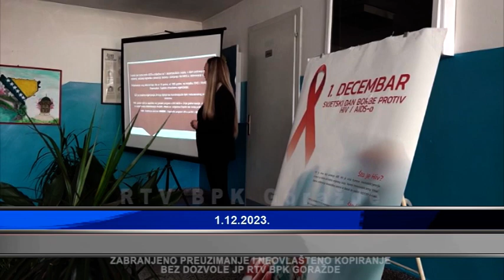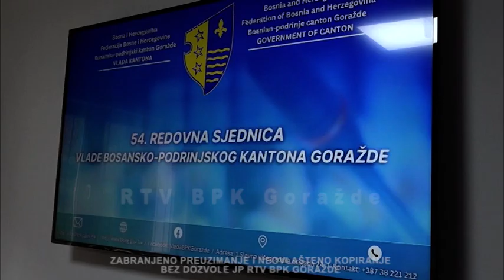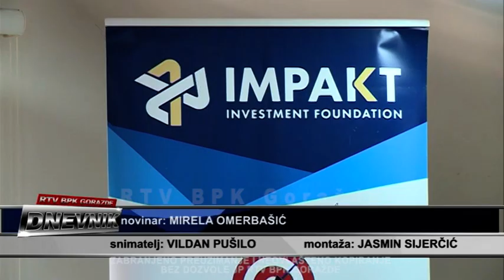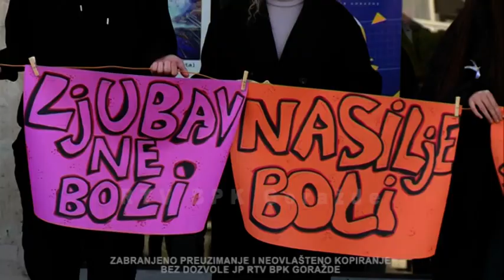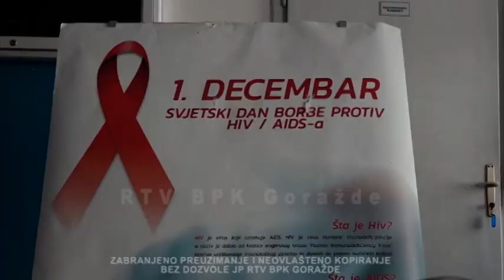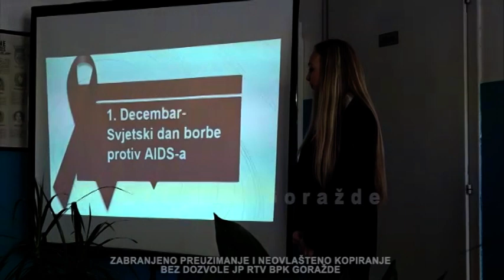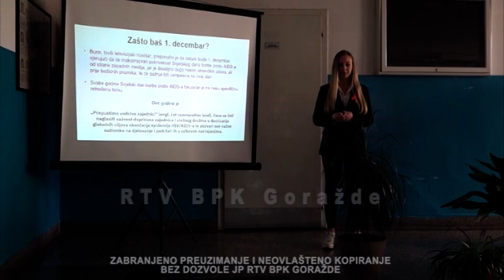Dnevnik 1 12 2023